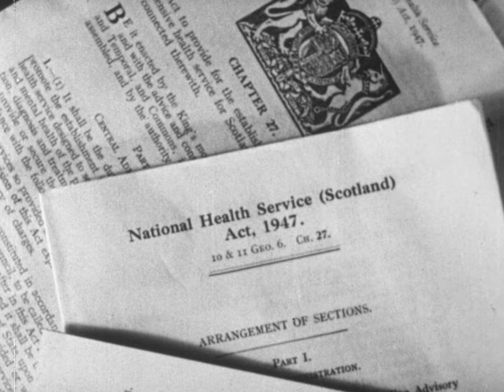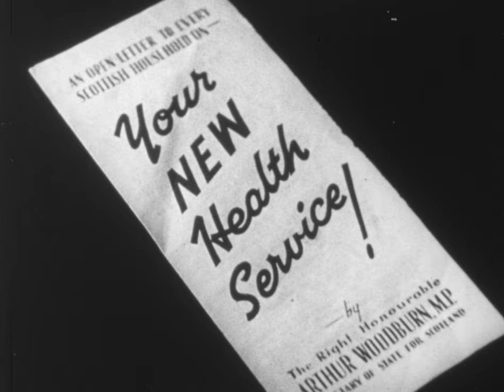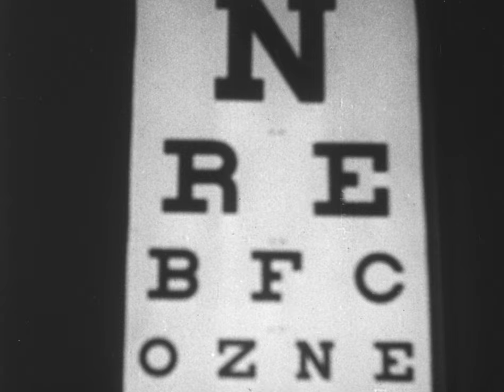Your Health NHS Scotland Information Film c.1948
This is a government public information film about the new National Health Service in Scotland made in 1948. Taken from a very worn 16mm print film, the sound has been extractedfrom the optical track.